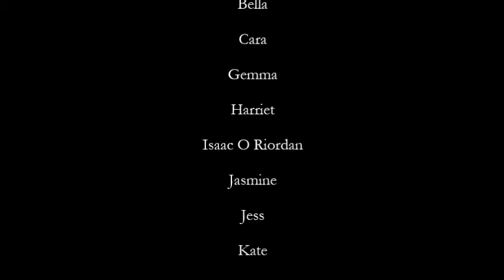The Fashion School Fashion Show 2013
On the 31st August 2013, our students took to the catwalk to show off their gorgeous garments.